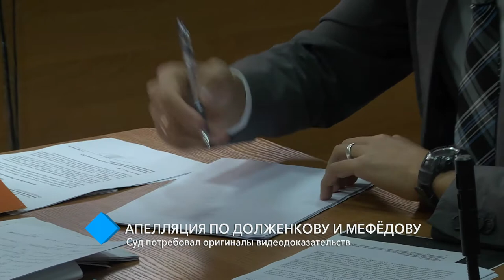Дело Долженкова и Мефёдова: суд потребовал оригиналы видеодоказательств